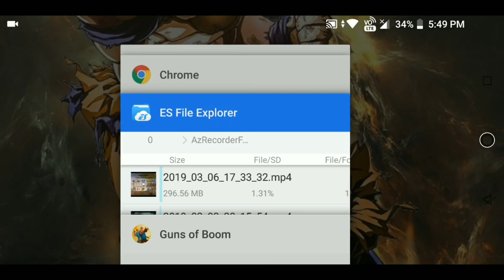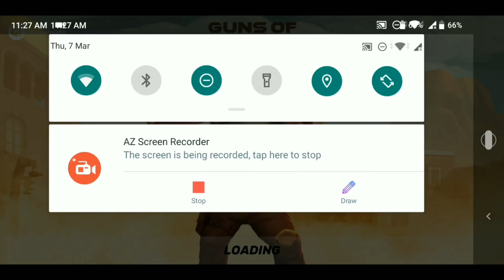ONE TAP EASIEST TRICK TO GET FREE GOLD🤑💰💰||*NO CLICKBAIT|| GUNS OF BOOM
HELLO GUYS!!👋
SONG USED IN VIDEO ARE FROM GOBLIN FROM MARS!!